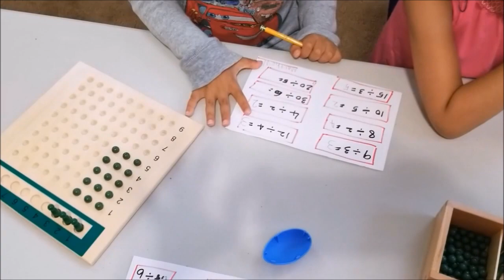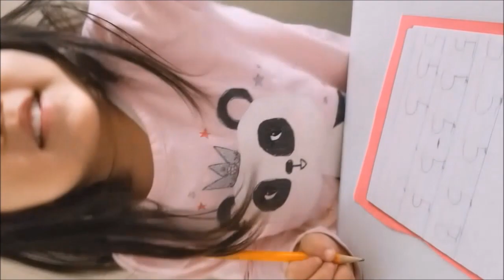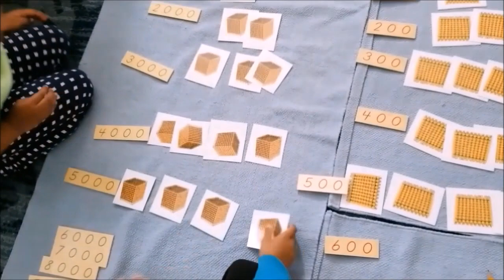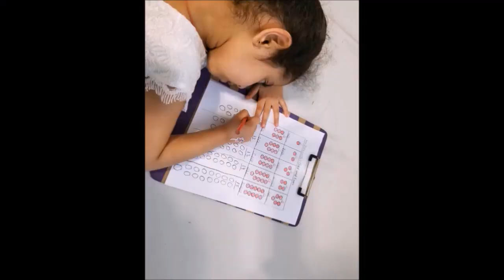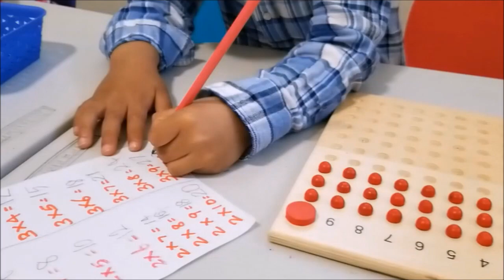Rainbow Kids Montessori - Math Curriculum (Part I)